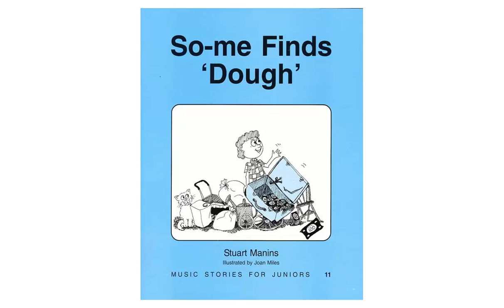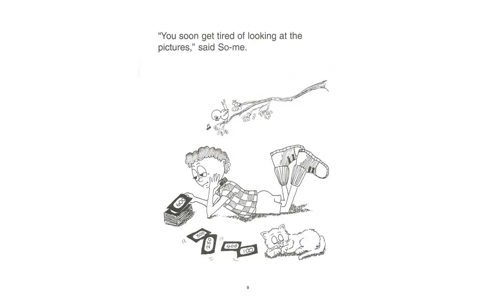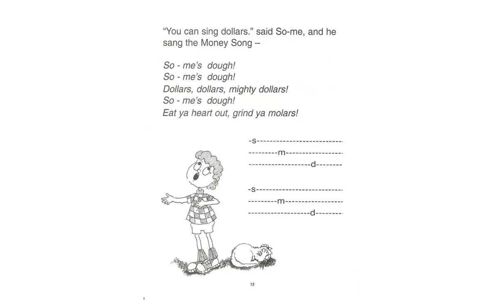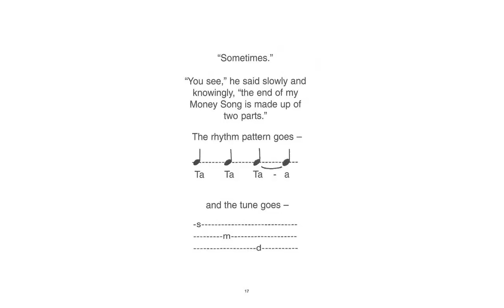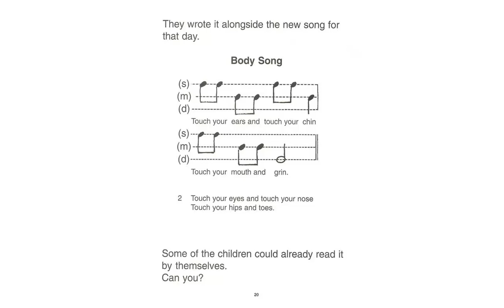So-me Finds Dough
So-me Finds Dough : Music for Juniors 11 by Stuart Manins

This book, So-me Finds Dough : Music for Juniors1 by Stuart Manins, adds the sound doh to the soh me interval. Thus the tonic chord is established melodically. Two tied notes introduce Ta a and there is a new song using the rhythmic symbols with the sounds s m d.

The books of the series are
1. So-me Goes Missing
2. So-me and the Spider
3. So-me Meets the Boss
4. So-me ...Oh and Romeo
5. So-me at the Pole
6. So-me in Space
7. So-me and the dance
8. So-me and his Secret
9. So-me Goes to the Party
10. So-me and the monster
11 So-me Finds 'Dough'
12. So-me and the Princess

Stuart Manins is a New Zealander with an international involvement in music education. In his early teaching days as a music specialist in secondary schools, he was known as a choral conductor of youth choirs. Trained as a singer with a master's degree in music from the University of Auckland, he became Head of Music at North Shore Teachers College and later at Auckland College of Education. During these years, he was involved in writing National Advanced Studies in Teaching Music, and the 1989 NZ Department of Education Music Syllabus. As a performer, he toured locally and overseas with the Early Music group, The Kynges Companye.

 Stuart has had a long association with ISME, the International Society for Music Education, presenting papers and workshops in the areas of Teacher Education, Community Music, and Early Childhood Music. He retired from full-time lecturing in 1989 but continues to write, lecture, and consult. He was a member of the ISME Early Childhood Music Education commission, 1998 – 2002. The public knows him best through a series of Music Stories for Juniors written to help young children develop musicianship through singing in tune and moving in time as they begin reading and writing music.  He is also associated with promoting the place of Maori Music in New Zealand music education. In 2005 he was awarded life membership of ONZA (Orff New Zealand Aotearoa).

In later years there has been an increasing interest in Theological studies applied to congregational settings.

This is suitable for young people and church youth groups,both in the Methodist Church of New Zealand Te Hahi Wetetiana o Aotearoa, Union and Cooperative Venture parishes, and other church groups.

Stuart is an accredited Open Badge reader/writer holder in kiwiconnexion.nz Which Book? | Book Club.

You can interact with Stuart in the public page of So-me Music Stories for Juniors